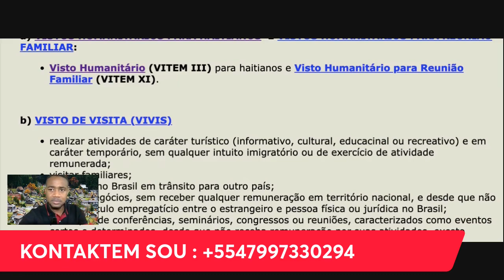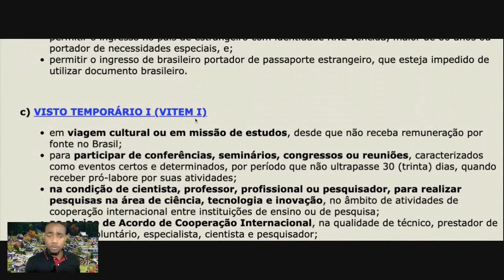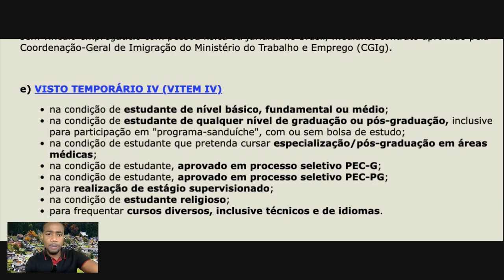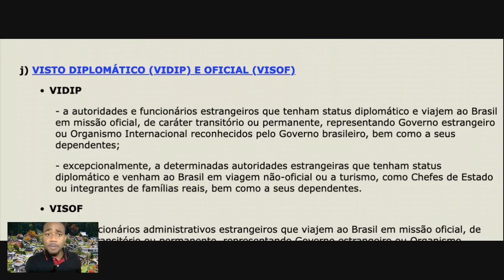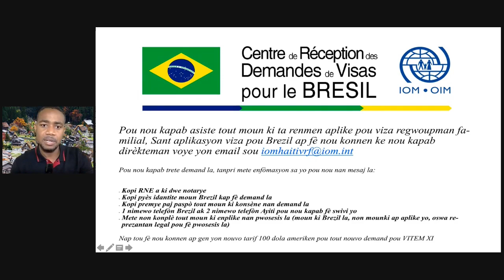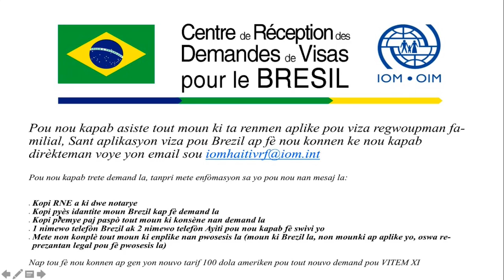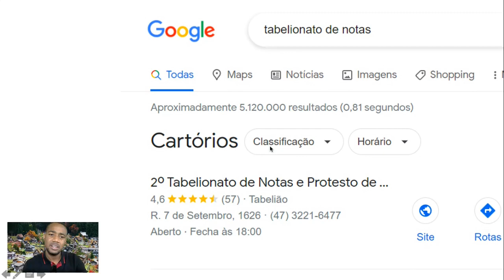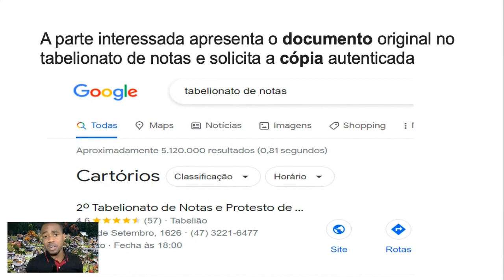OIM lage yon piyay viza pou 100 US men kijan pou fè demach yo